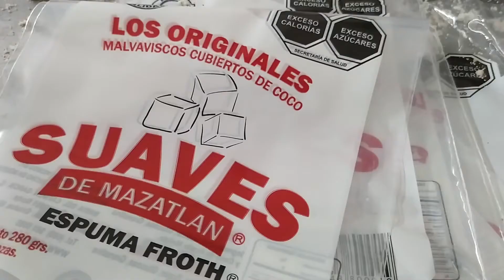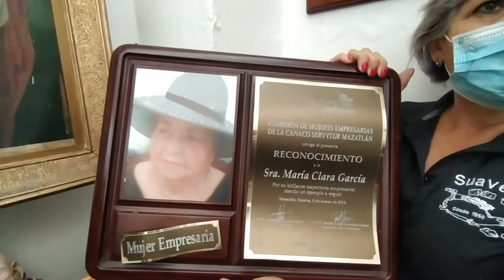¡YA PROBASTE 'LOS SUAVES'; UNA TRADICIÓN EN MAZATLÁN!!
Orgullo sinaloense!!! 'Los Suaves', una golosina 100% mazatleca y de talla internacional

Sofía Villanueva te muestra donde se cocina este rico manjar